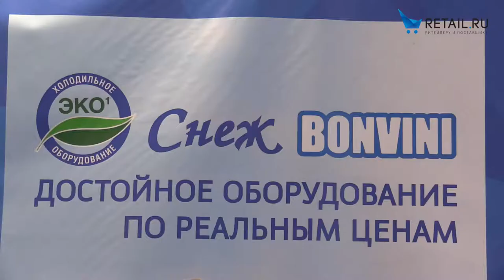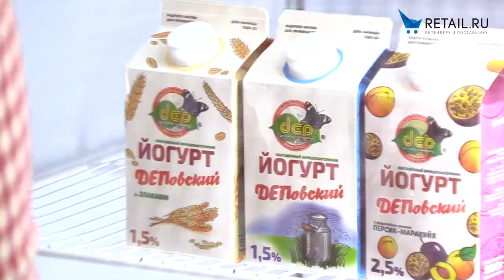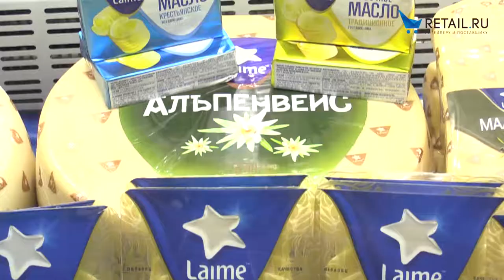Совместный стенд Бизнес-центра Retail.ru на Петерфуд 2017